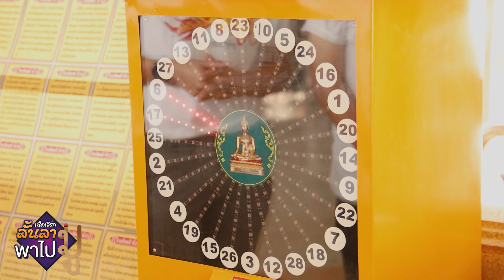เน็ตเวิร์กลั้นลา พาไปมู | EP.7 วัดศรีษะทอง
วันนี้ไปเข้าวัดไหว้พระราหู ทำบุญ ปัดเป่าสิ่งร้ายๆ รับสิ่งดีๆ เข้ามาในชีวิตกันดีกว่า